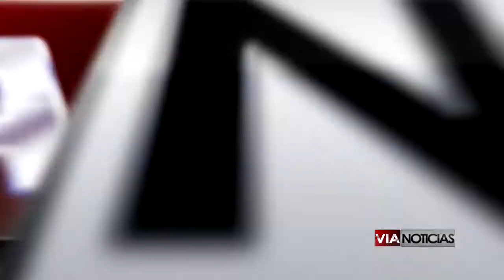SE EFECTUARÁN CICLOS DE CONFERENCIAS DE ACTUALIZACIÓN EN DERECHO PENAL